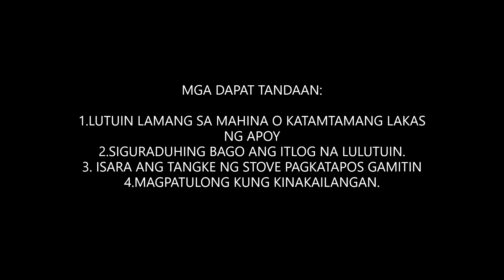PAGLULUTO NG ITLOG BY SAMANTHA JANNEL